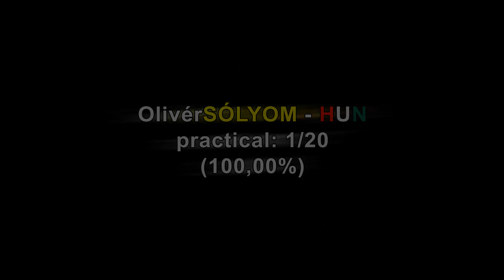Budapest Liga MultiGun - Olivér Sólyom - STIPSC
Budapest Liga MultiGun
Budapest / Hungary

Producer: ST IPSC SE - Hungary